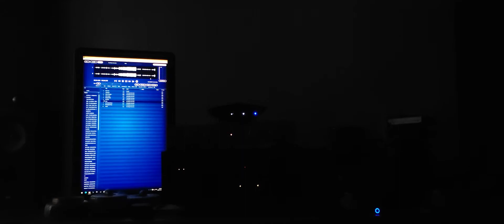Two Steps from Hell - Nero